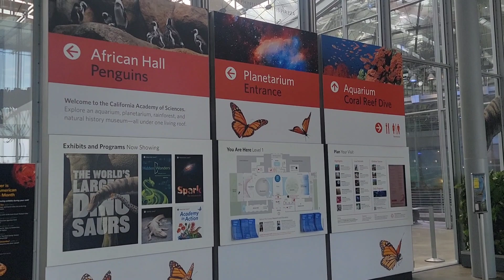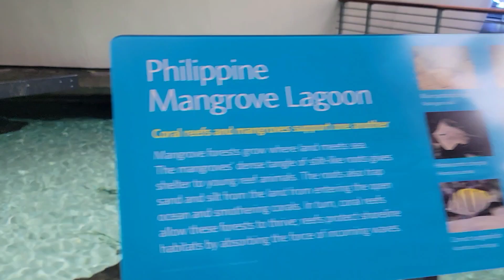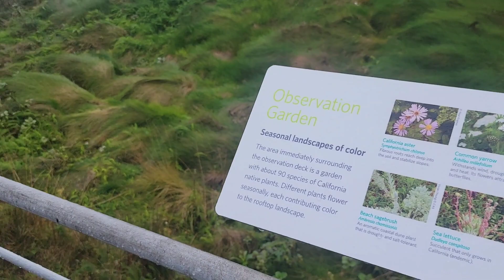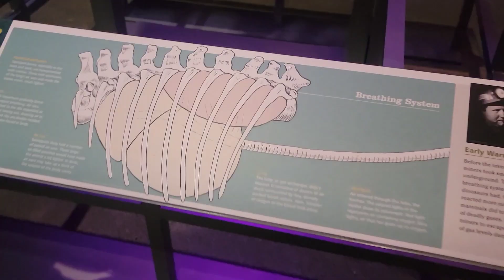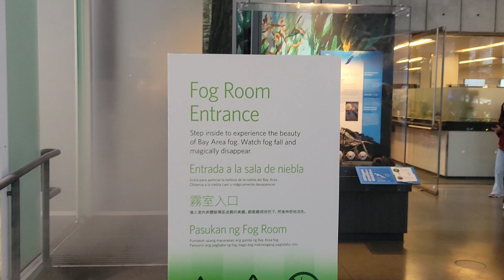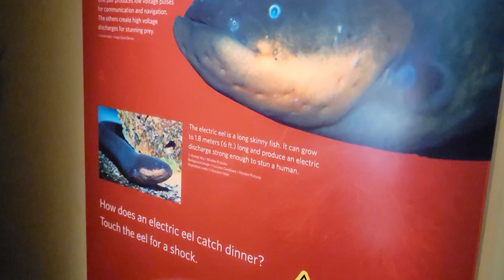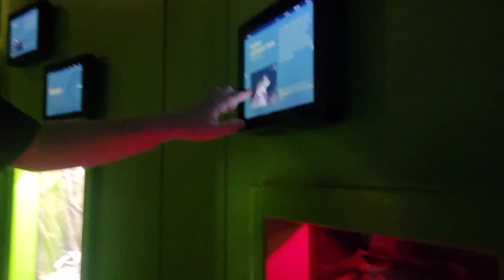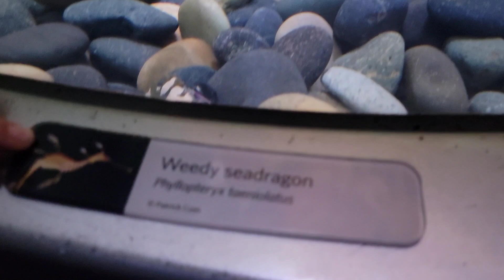Academy of Science in San Francisco for Daniels Birthday